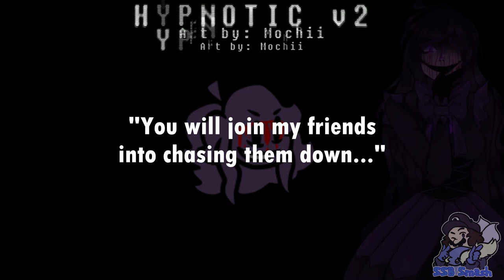Hypnotic v2 [A Lullaby Gang Funkin' Song]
It's a version 2 of Hypnotic!!
This improvement of a song I made a while back is so good that I even made five times more intense than it was originally!
Again, everyone in this song did a fantastic job on it, and in the mod itself!
Congrats on everyone's hard work!
CREDITS:
Mochii (Art)
@Mizuki_Quartz (Voice Acting and Hex Chromatics)
@SuperSupremeBurger (Chromatics, Voice Acting and Song)
HEAR THE SONG ON SOUNDCLOUD!!!